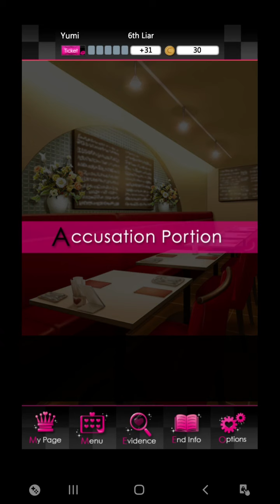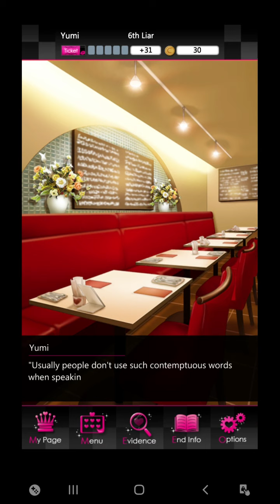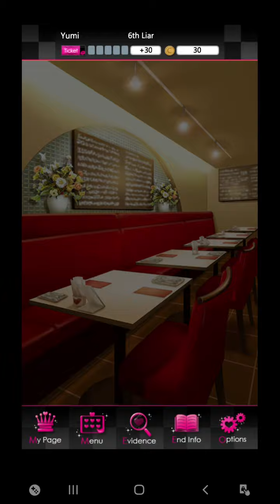Is Itaru the liar? | Liar! Uncover the truth Otome Game - Liar 6